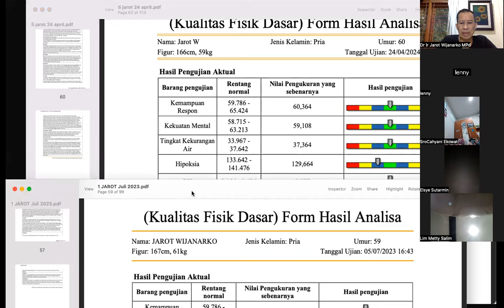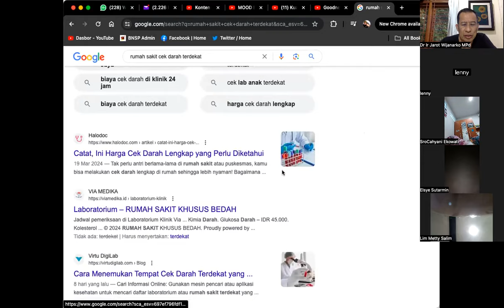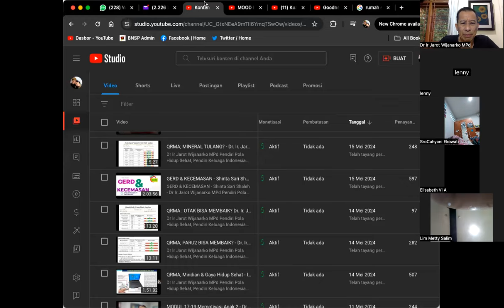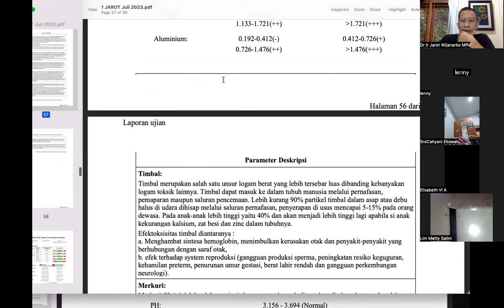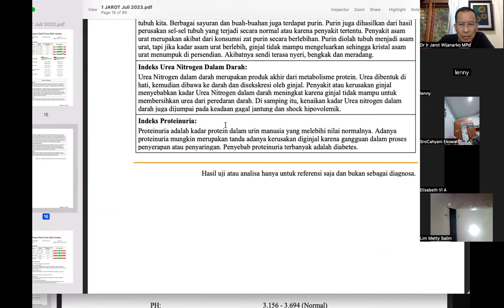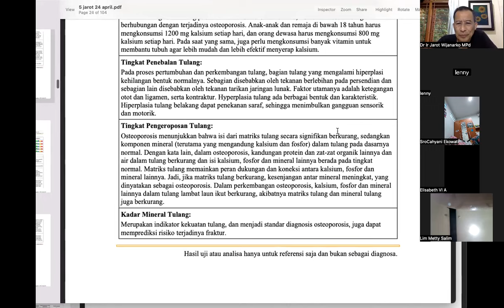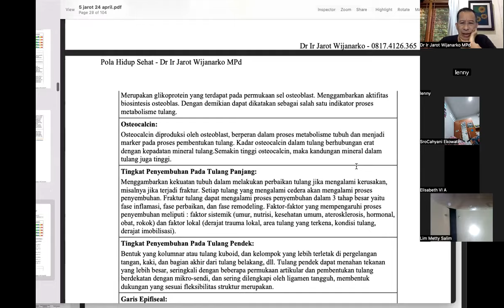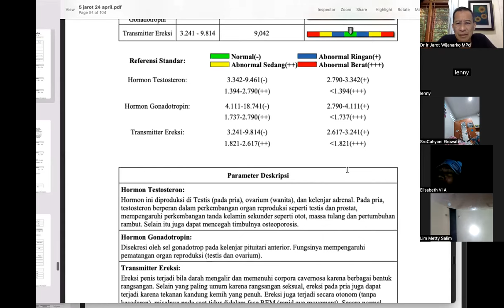QRMA - PH TUBUH- PH DARAH - PH URINE - Dr. Ir. Jarot Wijanarko M.Pd